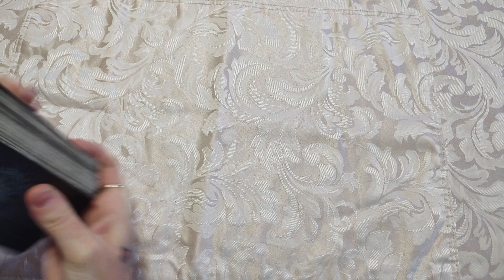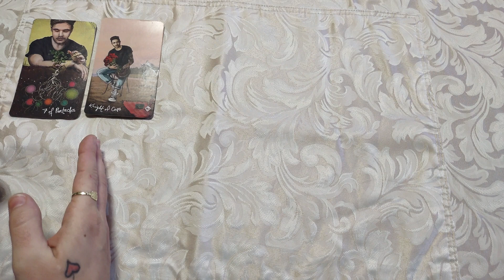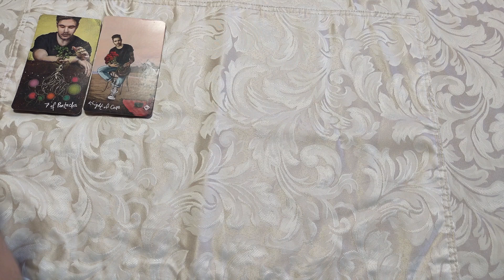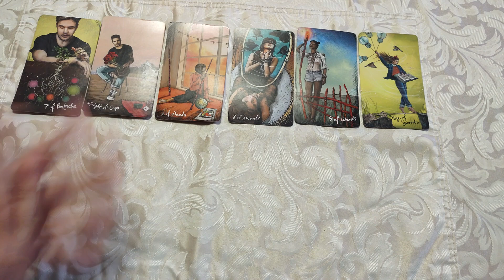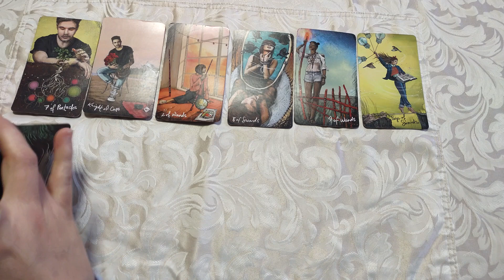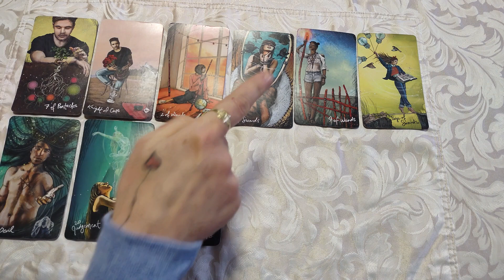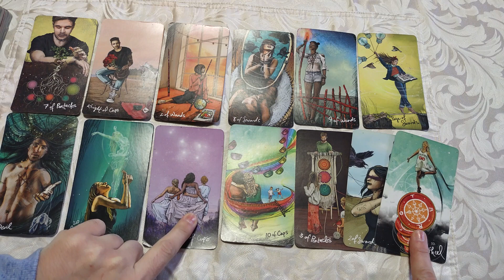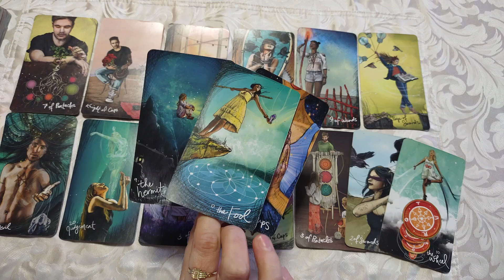♊Gemini👨🏿‍🤝‍👨🏻 Loving someone back to life